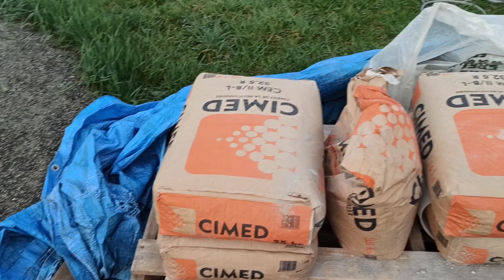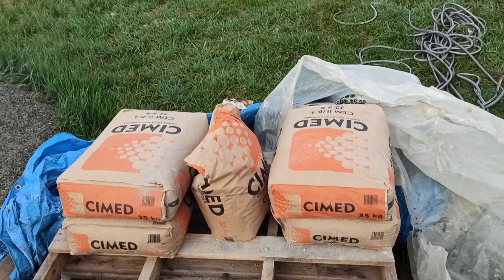Construction de Maison : le ciment augmente de 12,5 % !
Dans cette courte vidéo j'explique que le sac de 35 kg de ciment a augmenté de 12 et demi pour cent en passant de 6,15 euro le sac à 6,90 euro par sac.